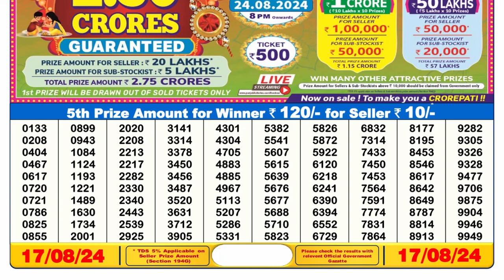Dear Lottery Sambad 6pm Result 17.08.24 Sikkim Lottery Result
Sikkim Lottery Result today 6pm 17.08.24

1. lottery result
2. dear lottery sambad
3. dear lottery live
4. lottery sambad
5. डिअर लॉटरी रिजल्ट